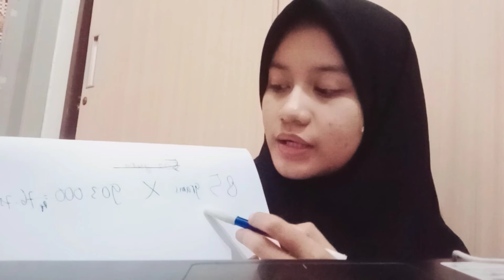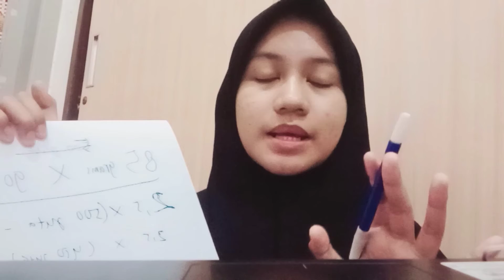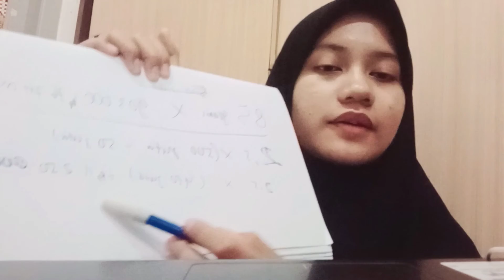UAS FIQH (Video Cara Menghitung Zakat)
by :Tamya Mangir Gayatri Pambudi Utami/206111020 /2A Sastra Inggris